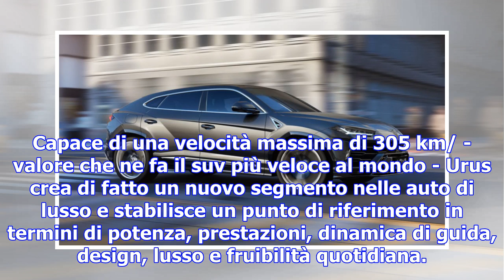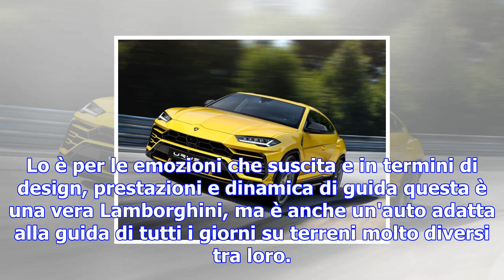Lamborghini svela urus il super-suv più veloce al mondo - industria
SANT'AGATA BOLOGNESE (BO) - Con un mega evento a cui era presente anche il presidente del consiglio ...